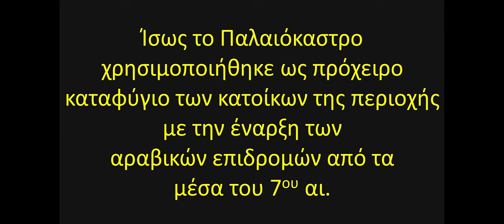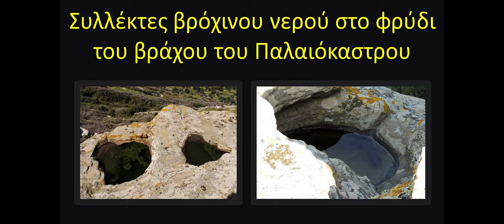Μια βόλτα στο ανεξερεύνητο Παλαιόκαστρο της Άνδρου